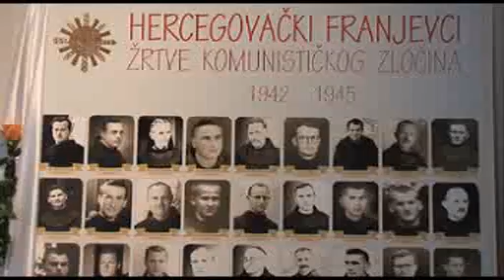Široki Brijeg: Obilježena 65. obljetnica ubojstva hercegovačkih franjevaca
Široki Brijeg, 8. veljače 2010. (Gojko Jelić)  Široki Brijeg, kolijevka Hercegovačke franjevačke provincije, zbog krvavog 7. veljače 1945. postade središnje žrtvoslovno mjesto ove Provincije. Komunisti nikada nisu mogli utrnuti spomen na taj dan. On se čuvao u srcima i obilježavao, makar i skrivećki.
I ove godine na mjestu ubojstva nevinih franjevaca, kod ratnog skloništa, tiha molitva. Ubijeni su metkom u zatiljak i zatim spaljeni. Puk ih prozva mučenicima. Stazom kojom su kročili, 7. veljače 2010. dolazila je duga procesija: ministranata, postulanata, novaka, svećenika. Framaši predvode pjesmu Gospodin je pastir moj, a riječi iz Knjige o Jobu podsjećaju na nadu i vjeru koju su imali pobijeni fratri.
Nakon zajedničke molitva procesija se upućuje u crkvu gdje se nastavlja molitva pokraj groba u kojem su pokopana 22 franjevca. Crkvom i srcima nazočnog puka, koji je ispunio velebnu širokobriješku samostansku crkvu, odjekuje njihovih 66 imena.
Sv. je misu predvodio, umjesto izočnog provincijala, fra Miljenko Šteko, vikar Hercegovačke franjevačke provincije. U svojoj je propovijedi između ostaloga istaknuo sljedeće.